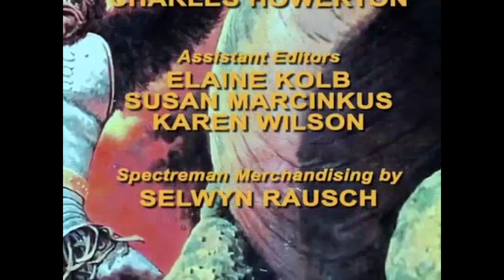Spectreman - Episode 27: Titanic Battle! Seven Giant Monsters (English Dub / Public Domain) **HD*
This is the English dub released in 1978.

We tried to bring the best image quality possible to YouTube.

NOTE: The English dubbed version of Spectreman is considered to be in the public domain, as the copyright for the show expired in 1999. However, the original Japanese version of Spectreman is still under copyright by the show's producer P Productions.